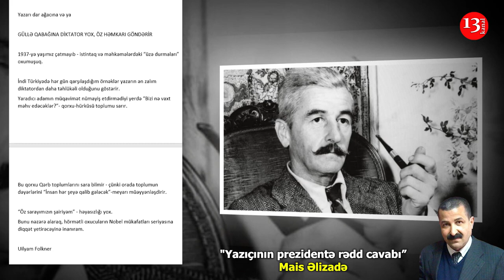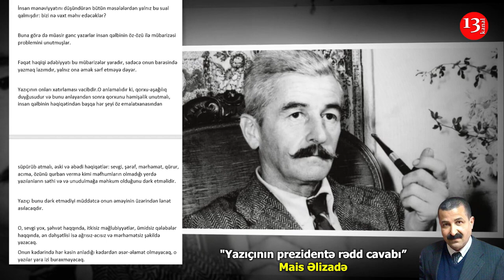"Yazıçının prezidentə rədd cavabı"- Mais Əlizadə- Kanal13-də PODCAST: Yazın ki, OXUYAQ